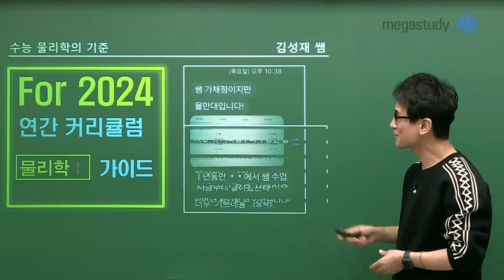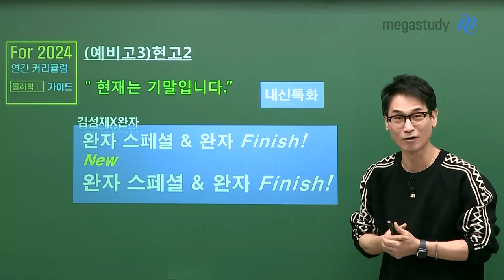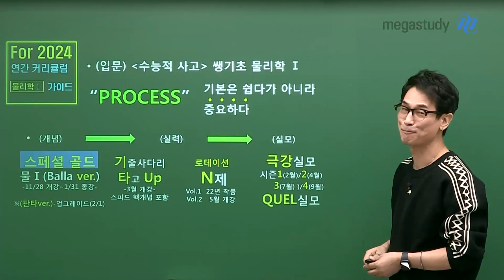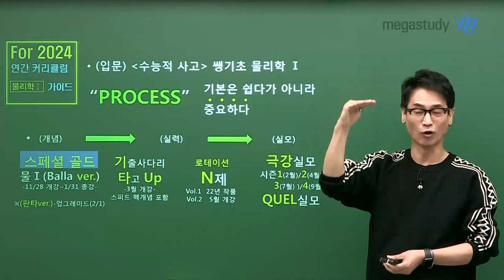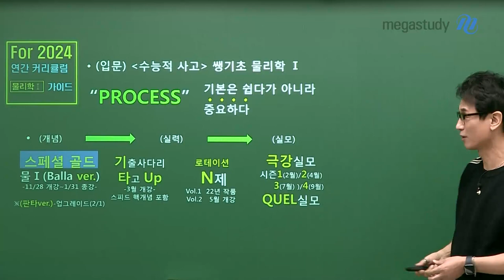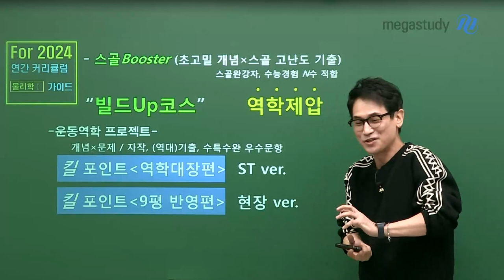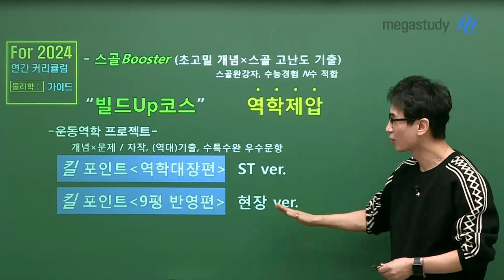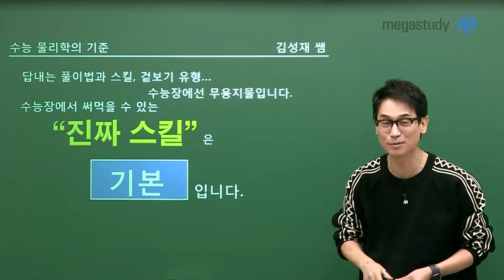[메가스터디] 물리학 김성재쌤 - FOR 2024. 물리학l 연간 커리큘럼 가이드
첫 단추! 2024 수능 성공의 깃발은

제대로 된 학습과 올바른 강의에 대한 여러분의 선택에서 시작됩니다.

빵빵한 컨텐츠! 지체 없이, 시기 적절하게! 신뢰의 "PROCESS"!

2024 수능 물리학도 물만대! 성재쌤과 함께하세요.

(예비고3) 현 고2에게 전하는 말. "현재는 기말입니다."

김성재X완자 추천!

- 완자 스페셜 & 완자 Finish! (완강)

- NEW! 완자 스페셜 & 완자 Finish! (개정 완자 업데이트 중!)

정규 커리큘럼

(입문) 수능적 사고 쌩기초 물리학l

- 기본은 쉽다가 아니라 중요하다

(개념) 스페셜 골드 물리학l (Balla ver.)

- 12월 개강 예정

- (판타 ver.) 업그레이드 예정

(실력) 기출 사다리 타고 UP

- 3월 개강 예정

- 스피드 핵개념 포함

(실력) 로테이션 N제

Vol.1 22년 작품

Vol.2 5월 개강

(실모) 극강 실모 & QUEL 실모

극강 시즌1 (2월) / 극강 시즌2 (4월) / 극강 시즌3 (7월) / 극강 시즌4 (9월)

스페셜 커리큘럼

스골 Booster (초고밀 개념X스골 고난도 기출)

 - 스골 완강자, 수능 경험이 있는 N수에게 적합

빌드 UP 코스 "역학 제압"  운동역학 프로젝트

- 킬포인트 역학대장편 ST ver.

- 킬포인트 9평 반영편 현장 ver.

Simple is Best!

수능장에서 써먹을 수 있는 진짜 스킬은 "기본"입니다.

2024 수능, 성재쌤과 물리학 만점 받고 대학 갑시다!

- 물리학 김성재 선생님을 더 알고싶다면?